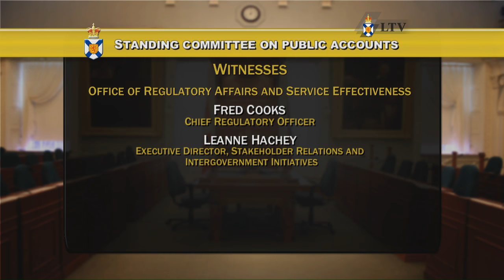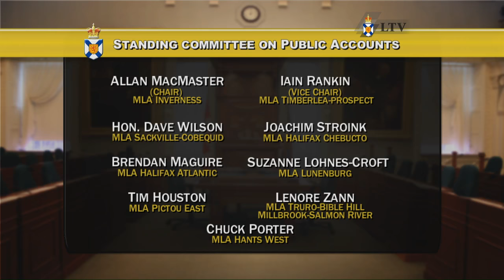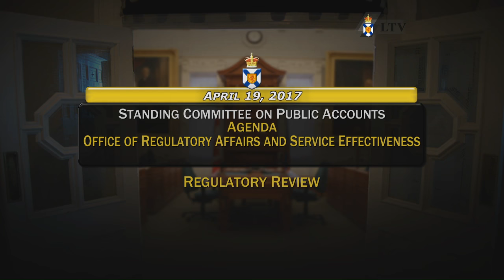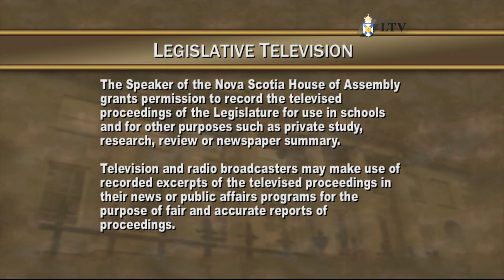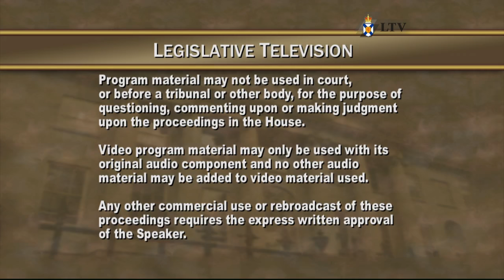Public Accounts Committee Proceedings - April 19, 2017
Meeting start: 9:05
Introductions: 9:19
Opening remarks: 10:35
PC Caucus questions: 27:07  and 1:26:19
NDP Caucus questions: 47:11 and 1:38:15
LIB Caucus questions: 1:05:57  and 1:49:28
Closing remarks: 2:01:08
Committee business: 2:02:04

Agenda: Regulatory review

Witness: Fred Crooks, Chief Regulatory Officer, Office of Regulatory Affairs and Service Effectiveness

Guidelines for Use:

The Speaker of the Nova Scotia House of Assembly grants permission to record the televised proceedings of the Legislature for use in schools and for other purposes such as private study, research, review or newspaper summary.

Television and radio broadcasters may make use of recorded excerpts of the televised proceedings in their news or public affairs programs for the purpose of fair and accurate reports of proceedings.

Program material may not be used for political party advertising, election campaigns or any other politically partisan activity.

Program material may not be edited for use in promotional material by any political party or other organization and may not be used in any edited form that could mislead or misinform an audience or viewer, or which does not present a balanced portrayal of the proceedings in the House.

Program material may not be used in court, or before a tribunal or other body, for the purpose of questioning, commenting upon or making judgment upon the proceedings in the House.

Video program material may only be used with its original audio component and no other audio material may be added to video material used.

Video and audio material must not be used in any edited form, which has the tendency to mislead or misinform an audience or viewer; for greater certainty, in any manner that separates the video and audio elements, unless audio alone is requested, or which adds music or other sounds; or in election campaigns, promotional videos or any other politically partisan activity.

Any other commercial use or rebroadcast of these proceedings requires the express written approval of the Speaker.